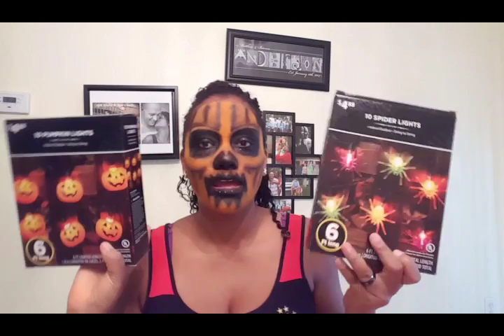Makeup de Halloween!!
Meninas, estava em casa hoje é do nada resolvi testar minha maquiagem de Halloween, não sou profissional... espero que gostem!!